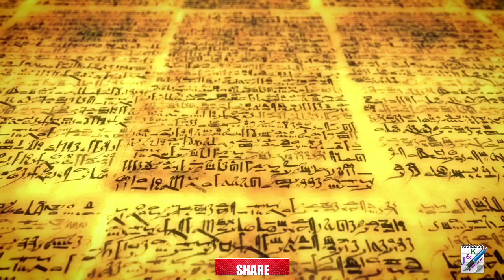গৌতম বুদ্ধ ও বৌদ্ধধর্মের আলোচনা | Gautama Buddha | History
গৌতম বুদ্ধ ও বৌদ্ধ ধর্মের আলোচনা, ইতিহাসের অন্তর্গত বিষয়ের আলোচনা